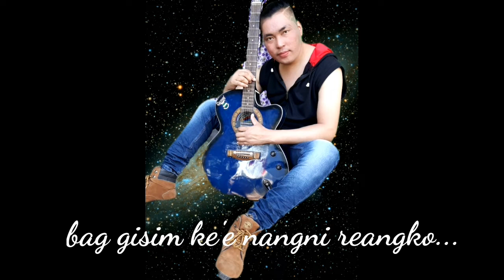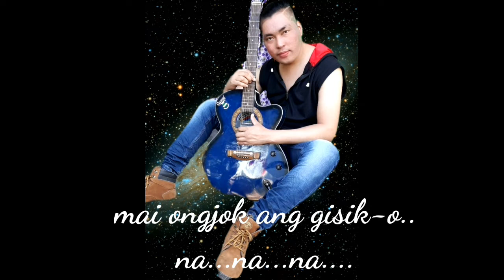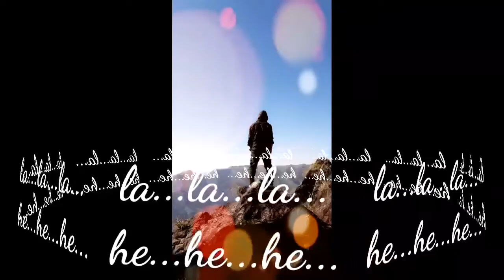New garo song nikaha mijal nangko | lyrics video song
Angni ian skangipa git onga aro ia git o name music rangko tarina manjaha uni gimin kurangrangkoba namtapbatnan changjajok uni gimin kema kapachina nasimang sakantikon molmola...